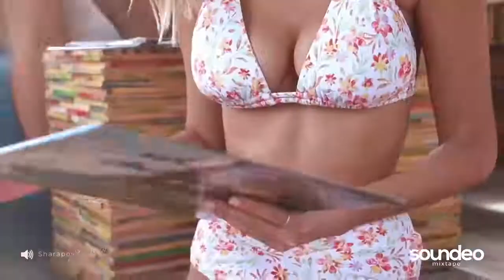Captivating Deep Mix Deep House Vocal House Nu Disco Chillout Soundeo Mixtape